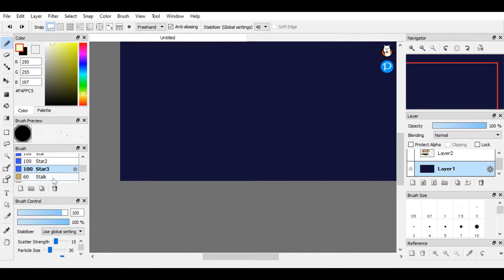Airship Speed paint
I decided to finally draw something that's not a dragon lol. Expect to see less dragons going forward, but remember that Wings of Fire is still the main focus of the channel.